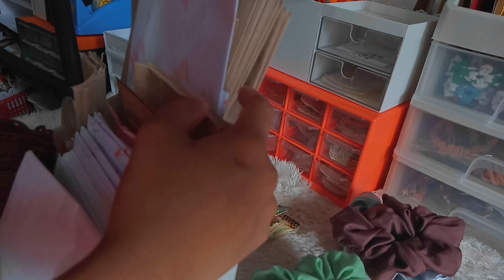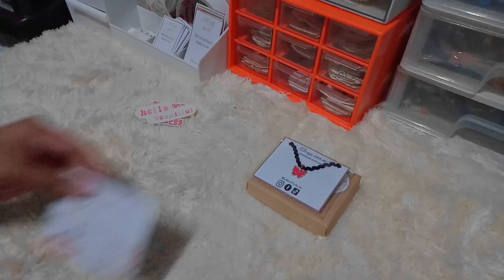studio vlog🍂asmr packing orders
Halooo everyone! Kamusta ang lahat? I hope everyone is okay. Btw my online class began yesterday so yeah still online so I can still have time even a bit only to manage my small business as well as my studio vlog her in youtube. Actually, I was busy the whole week because I was preparing my new product this coming September and I hope you will like it guys. Anyway I have an August sale this day so grab it guys.

I am grateful and always be thankful to my viewers, subscribers, sharers, and comments 🫶 You're such an amazing person, guys!!

Also, thank you for always watching my videos here in yt. Super nakakataba ng puso👉👈

My personal accounts:
🦋Ⓕⓐⓒⓔⓑⓞⓞⓚ♡: Ivy G. Ognita

🦋Ⓘⓝⓢⓣⓐⓖⓡⓐⓜ♡: ivyognita

Dream high, work hard!